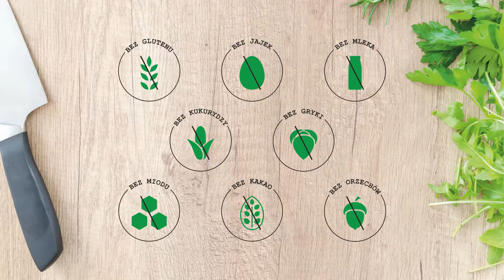Domowy Przepis Na Śledzie w Oleju z Cebulą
Dziś podczas wspólnego kuchcenia pokaże Wam jak  w łatwy sposób przygotować śledzie w oleju. Przepis będzie idealny dla osób z alergią lub nietolerancją pokarmową oraz celiakią. Domowe śledzie w oleju nie zawierają śladowych ilości glutenu, które mogły by wytworzyć się w trakcie produkcji. Nie wiem jak wy ale ja nie wyobrażam sobie świąt Bożego Narodzenia bez domowych śledzi z cebulką :)

Miłego oglądania :)